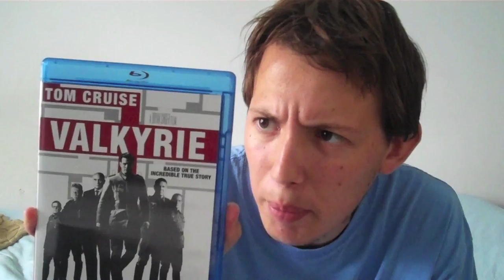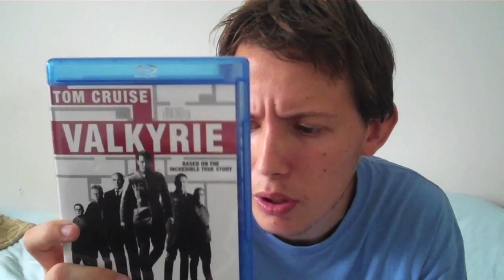BluRay Package from TheBluLife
The Mask Of Zorro spec are below

Audio:
English: DTS-HD Master Audio 5.1
French: DTS-HD Master Audio 5.1
Portuguese: DTS-HD Master Audio 5.1
Spanish: Dolby Digital 5.1

Subtitles:English, English SDH, French, Spanish, Portuguese

Disc's
50GB Blu-ray Disc
Single disc (1 BD)
BD-Live

Rigion A,B,C(Rigion Free)

Valkyrie

Subtitles English SDH, French, Spanish, Portuguese, Korean, Mandarin (Simplified), Mandarin (Traditional)

Rigion A ONLY!!!